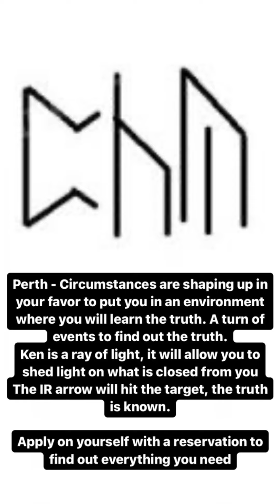Destiny matrix: energies 18 & 11 should try runic magic! Honesty formula. I was shocked 😱